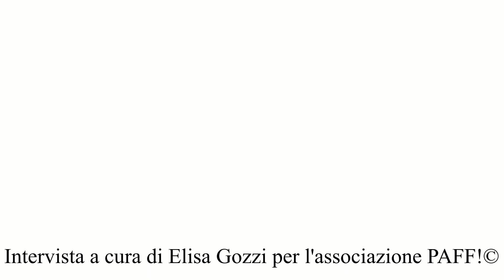Pensieri a Fumetti (PAF!) - Intervista a Capitan Artiglio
Capitan Artiglio è stato ospite del PAFF2019 e la nostra collaboratrice Elisa Gozzi l'ha intervistato in esclusiva per voi! Autore di Kids with guns è una delle promesse più giovani del fumetto italiano